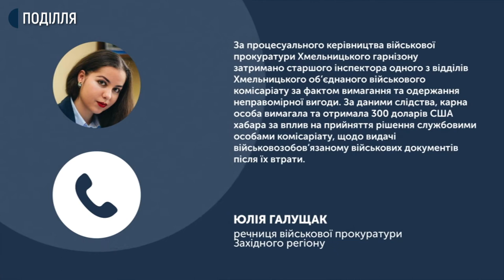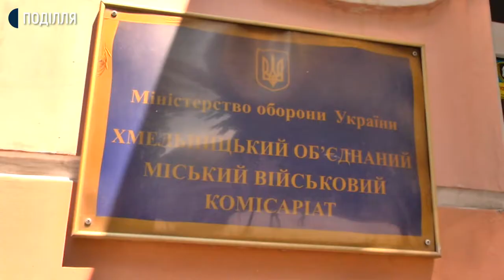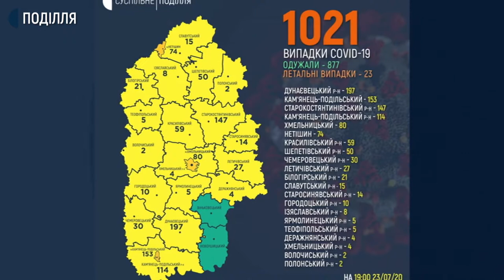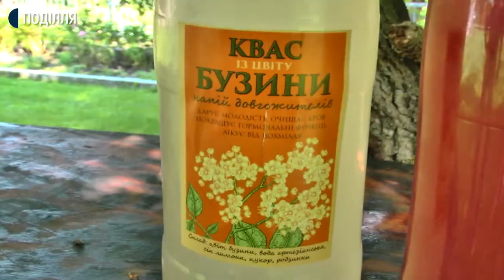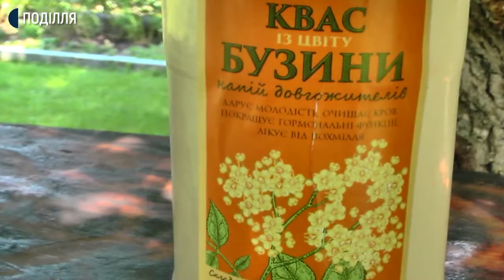23.07.2020. Новини. 20:30